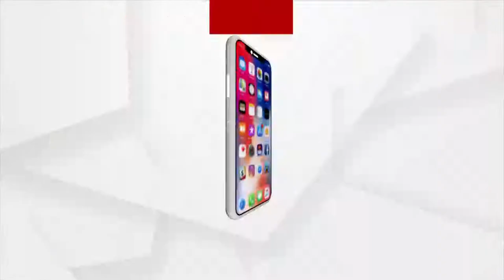ଜାତୀୟ ହସ୍ତତନ୍ତ ଦିବସରେ ବୁଣାକାର ମାନଙ୍କ ସହିତ ଆଲୋଚନା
ଆଜି ଜାତୀୟ ହସ୍ଥତନ୍ତ ଦିବସ। ବର୍ତ୍ତମାନ ହସ୍ତତନ୍ତ ଚାହିଦା ଜାତୀୟ ଏବଂ ଅନ୍ତର୍ଜାତୀୟ କ୍ଷେତ୍ରରେ ବଢିଛି କିନ୍ତୁ ବୁଣାକାର ମାନଙ୍କ ଜୀବନ ଉପରେ କିଛି ବି ପ୍ରଭାବ ପଡିନି । ସରକାର କରୋନା ସମୟରେ ବି ବୁଣାକାର ମାନଙ୍କ ପାଇଁ ଆର୍ଥିକ ବ୍ୟାକେଜ ଘୋଷଣା କରିନାହାନ୍ତି